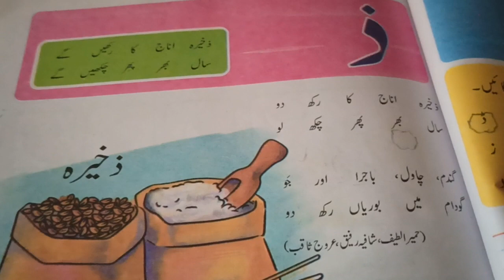Urdu urduqaida urdulearning education kidslearning urdu preschool